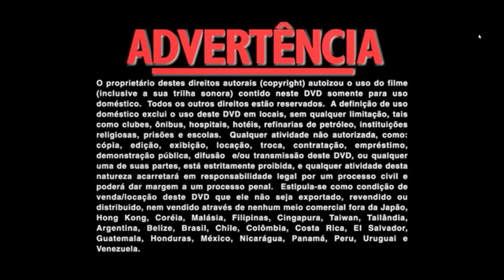Opening to Shrek 2001 DVD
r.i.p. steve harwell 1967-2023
also, dreamworks debuts on my channel
0:00 DreamWorks Home Entertainment logo
0:31 Language menu
0:35 DVD menu
0:56 Warning screens
1:14 DreamWorks SKG logo
1:36 Opening titles
thats all.